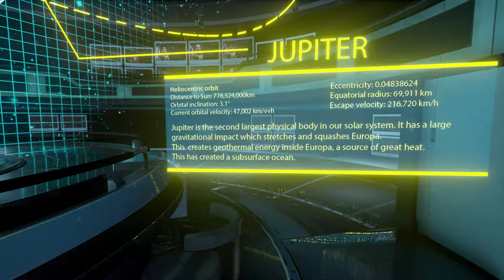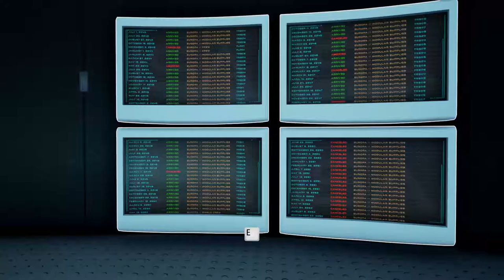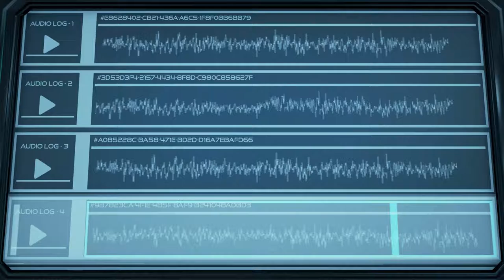The Turing Test: Ep. 2 - Magnets, Bridges, and a Planetarium (Sectors A9-B14)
In this episode, we solve some more puzzles, encounter some magnets and a couple of bridges, and we visit the Planetarium.